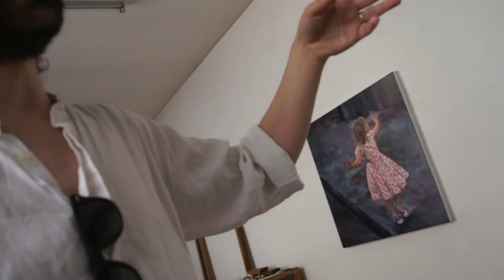Alberto Castelli - Davanti a un fiume in piena #7 Bike Edition @ AccaAtelier